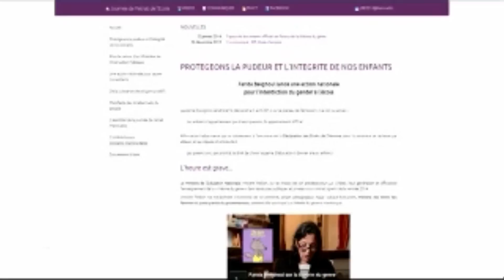la rumeur de la théorie du genre lancé par farida belghoul et e&r